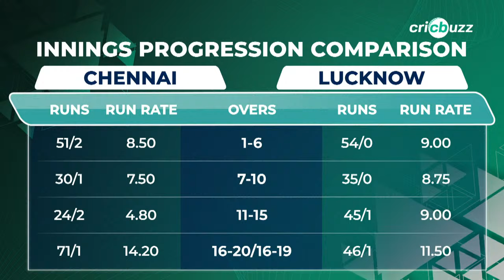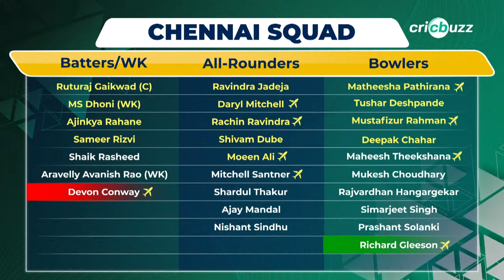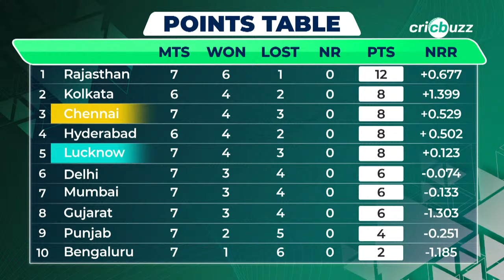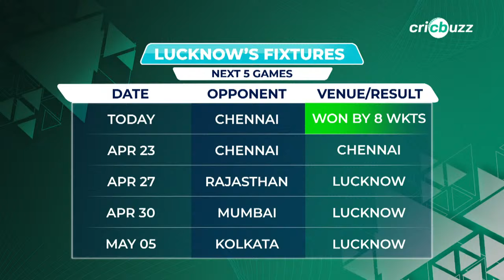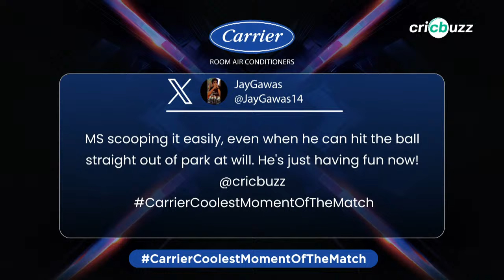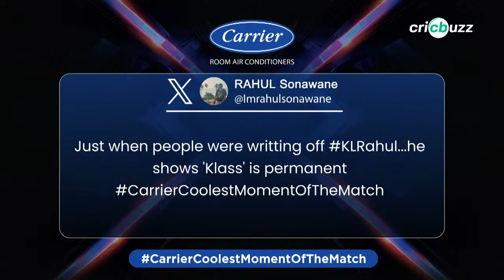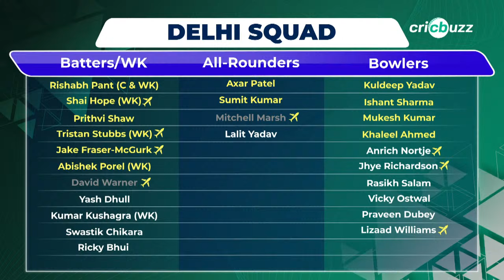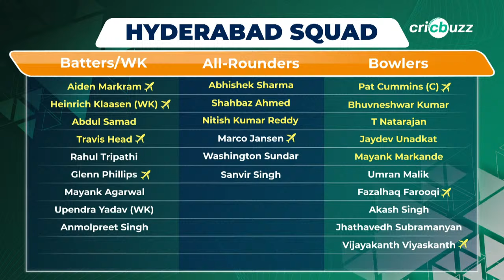LSGvCSK | Cricbuzz Live: KLRahul & DeKock's opening burst seals the game for LSG vs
KL Rahul & Quinton de Kock power Lucknow's comfortable win over Chennai by 8 wickets. Join Harsha Bhogle, Adam Gilchrist & Manish Batavia, on Cricbuzz Live